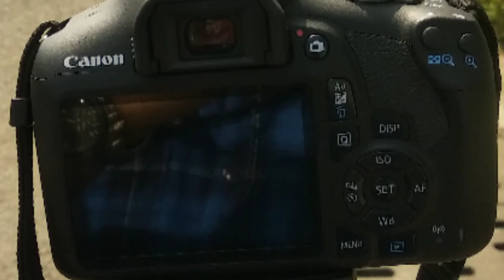Behind the scene during Loreal Pvt Ltd pune shoot by Omkar mane photography and films.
This shoot is for L'Oréal company,pune.. professional shoot for L'Oréal team📸✌️👍behind the scene